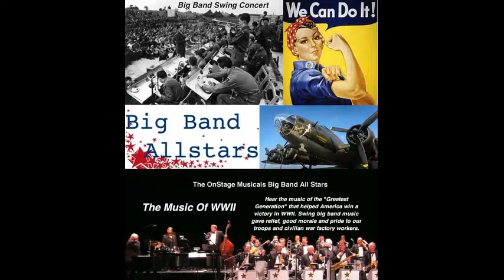Tribute to the Music Of WWII May 27th at 2pm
TRIBUTE TO THE BIG BANDS: THE WWII YEARS FEATURING LAUREN KOVAL
Performance Date: 05/27/2018, 2:00 pm

May 27, 2018 at 2pm
Presented by Temecula Presents

VENUE: Old Town Temecula Community Theater

Swing and Big Band helped to define a culture and an era when great nations were at odds in all corners of the globe. We celebrate the big band sound of the 1940s that helped unite our country, lift spirits and inspire a nation. Get ready to “cut a rug” to the tunes of the time’s jazz greats. Guest vocalist, Lauren Koval, and the All Star Big Band take us on a nostalgic journey with hit songs.